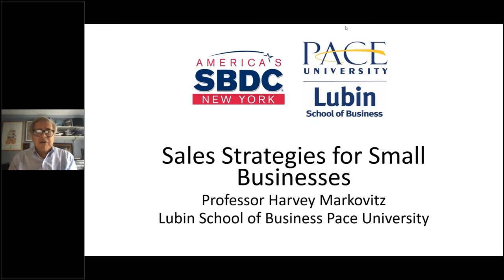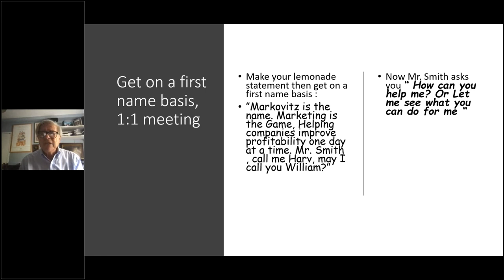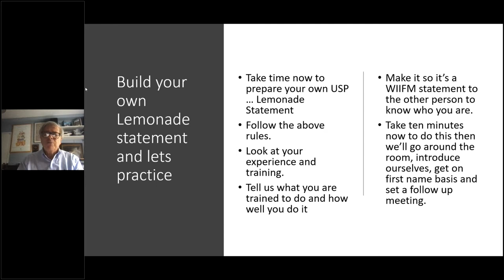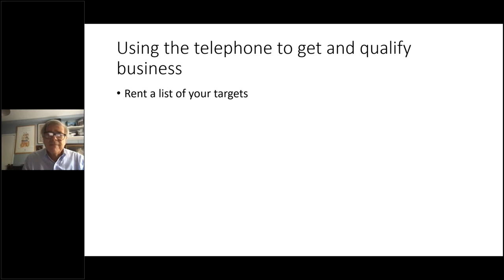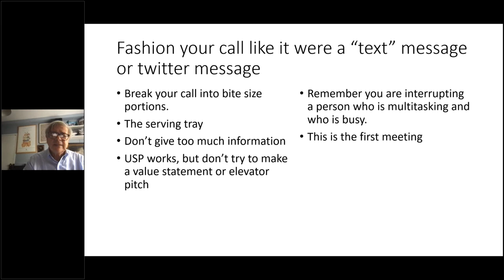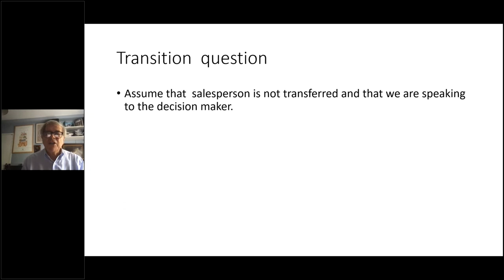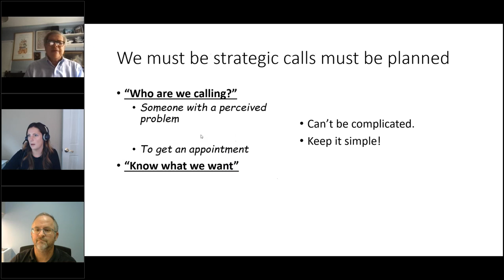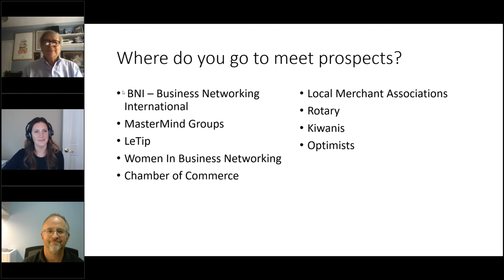Sales Strategies for Small Business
Want to build and grow your business and expand your client base?

In this recorded workshop hosted by the Pace University Small Business Development Center (SBDC), Pace University Marketing Professor Harvey Markovitz highlights sales strategies entrepreneurs can implement to land new customers. The session features effective techniques for planning and executing business-to-business (B2B) and business-to-consumer (B2C) campaigns, including "learning to cold call the right way" to turn prospective customers into sales. Includes developing an effective sales pitch by understanding your target customers’ needs and evaluating your lead generation efforts​​.

Webinar Host: The Pace SBDC is part of the New York Small Business Development Center's (NYSBDC) network of 22 campus-based centers and outreach offices across NY State. The NYSBDC is a U.S. Small Business Administration (SBA) Resource Partner. Our free services are made possible by funding from the SBA, New York State, and our host campuses.